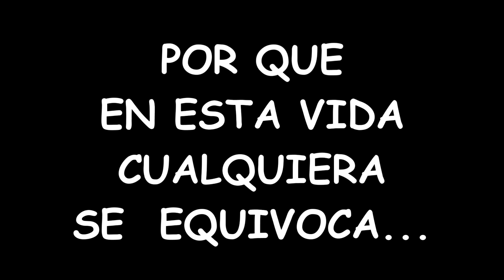EMBARRADAS | EQUIVOCACIONES | BLOOPERS | YOLIANA GAMBOA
Si tienes alguna pregunta o quieres aprender de las dudas de las demás chicas. Nos escribimos por mi blog:
¡Aprendamos Juntas!

MIERCOLES Y SÁBADOS DE NUEVOS VIDEOS